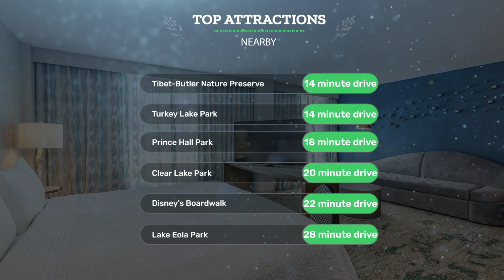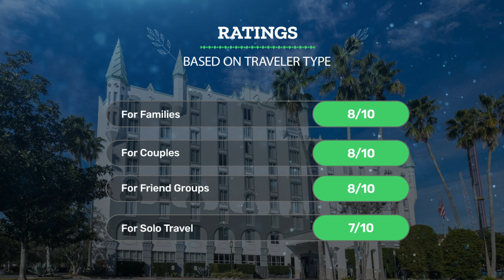Castle Hotel, Autograph Collection, Orlando Review - Is This Hotel Worth It?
In this video, we reviewed the Castle Hotel, Autograph Collection, Orlando based on its price, quality, value for money, and more. We also gave it ratings based on the travel type and more.

Additionally, we'll provide you with insights into the nearby attractions and activities that you can enjoy during your stay at Castle Hotel, Autograph Collection, Orlando. Whether it's exploring the local culture, sightseeing, or shopping, we've got you covered.